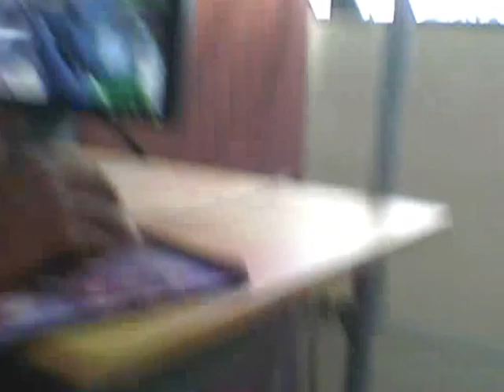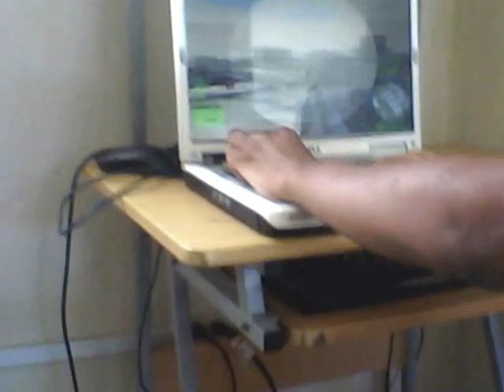Jugando Delta Force Con Mis Amigos (Resubido)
bueno un poco de entretenimiento vale recordales que este video es viejo solo queria recordales ya que tenia 3 meses sin subir nada asi k seguire sin subir nada asta el 26 de octubre

TEAM 360°
LINKS DE LOS INTEGRANTES:

para ponerse en contacto conmigo

Skype:shadwin.cruz